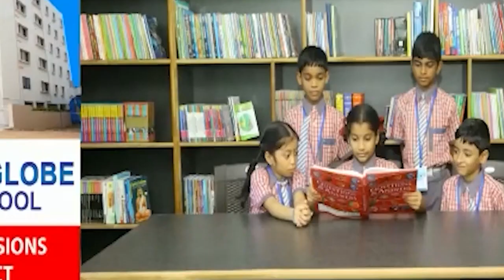JL TV NEWS //మధురవాడ లో ఘనంగా ద్రోణంరాజు సత్యనారాయణ జయంతి